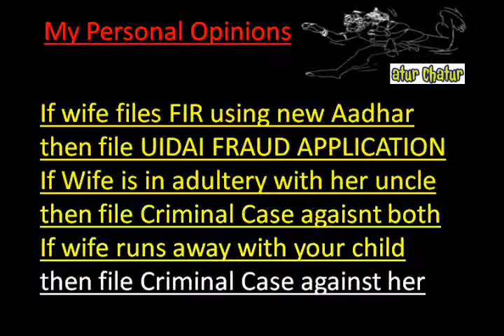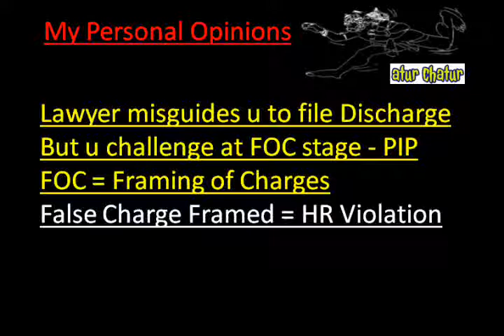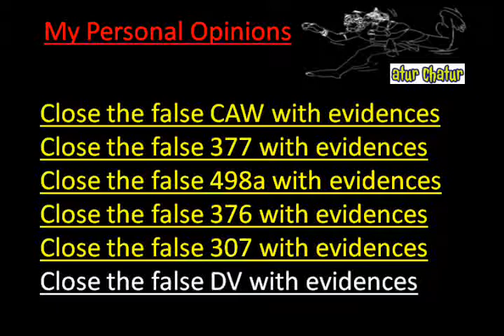Winston Salem Top Lawyer NRI Legal Services Best Advocates Non Resident Indian Law Firm India